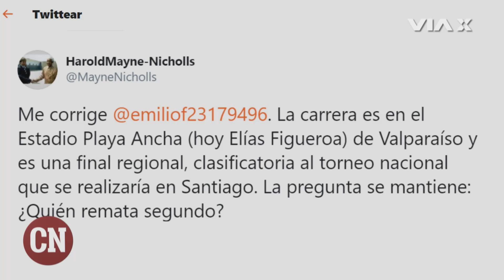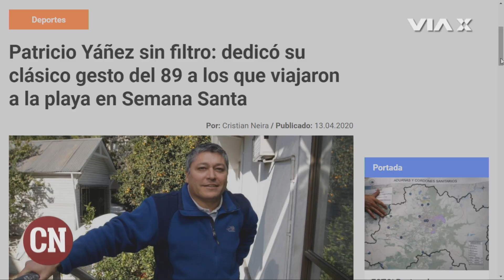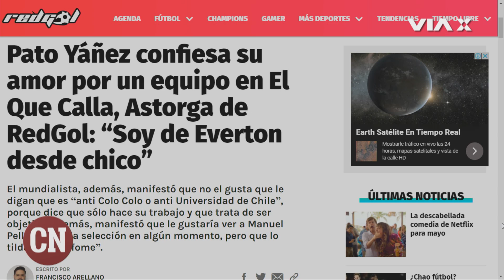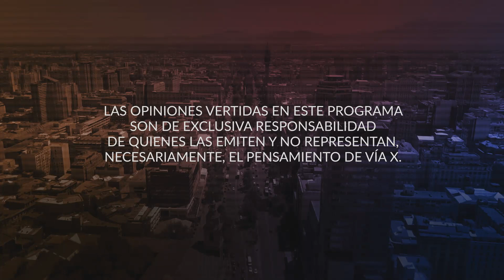“Alexis es mi ídolo pero me quedo con el Chupete Suazo”, Pato Yáñez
Una nueva entrevista de Cadena Nacional con el comentarista y ex seleccionado nacional, Patricio Yáñez ¿Cómo pasa los días de cuarentena? ¿Es cierto que aprendió a hacer cazuela de pollo? Revisa aquí la conversación junto a Victoria Walsh, sólo en Cadena Nacional de VíaX.